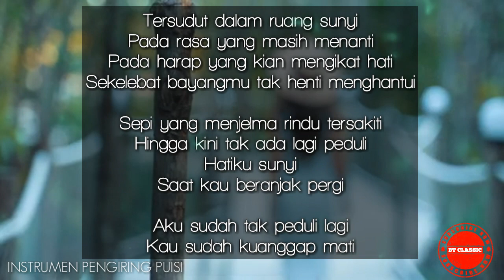Backsound MUSIK SEDIH pengiring Konten Puisi || No Copyright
backsound musik sedih no sopyright
musik sedih no copyright
musik sedih pengiring puisi
backsound sedih no copyright
instrumen musik sedih free use
backsound musik pengiring puisi
backsound sedih